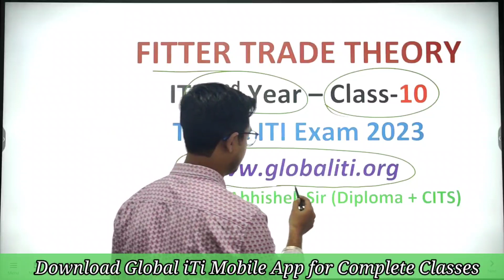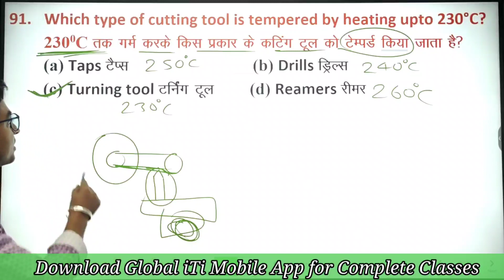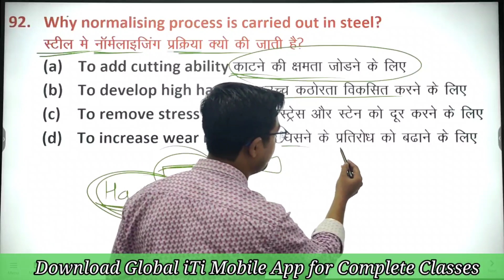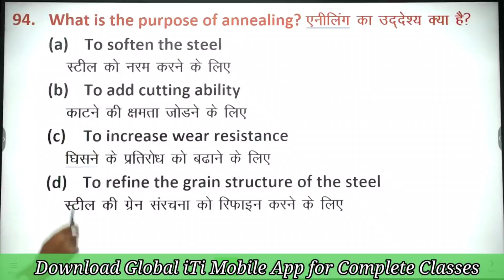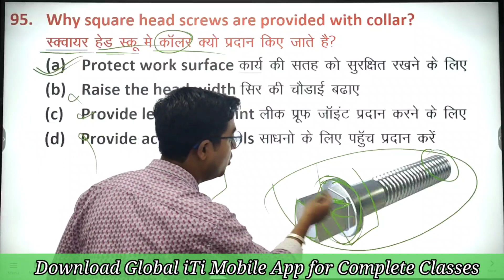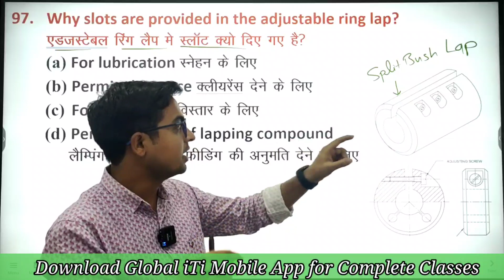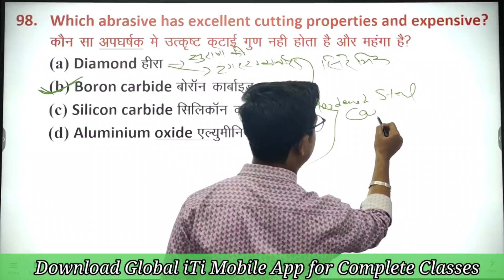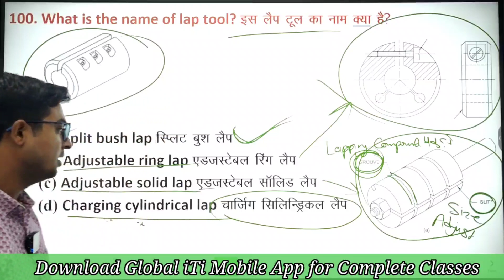Fitter Theory 2nd Year Important Questions Class-10 | ITI Exam 2023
Fitter Theory 2nd Year Class in Hindi
Fitter Theory 2nd year Objective Question